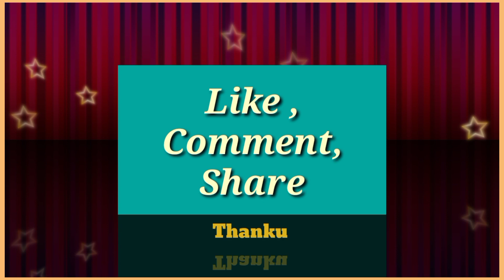आय टि आयचे शिक्षण रोजगाराचे प्रशिक्षण स्पर्धक_नं_11 विकास दिलीप जावळे DEVT E Learning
या भव्य राज्यस्तरीय स्पर्धेचे आयोजन
 ज्योती वाकळे
शिल्पनिदेशिका फॅशन टेक्नाॅलाॅजी
शासकीय आयटिआय बिलोली,
स्पर्धा आयोजन करण्यासाठी
प्राचार्य श्री. मिलींद कुलकर्णीसाहेब
औ.प्र.संस्था बिलोली व
 प्राचार्य श्री.राजेश धानोरकर साहेब
औ.प्र.संस्था पाथरी
यांचे मोलाचे मार्गदर्शन लाभले.

स्पर्धा आयोजन करण्याचे एकमेव उद्देश म्हणजे आय टि आय प्रशिक्षणाचा प्रचार प्रसार करणे

Subscribeकरायला विसरु नका.